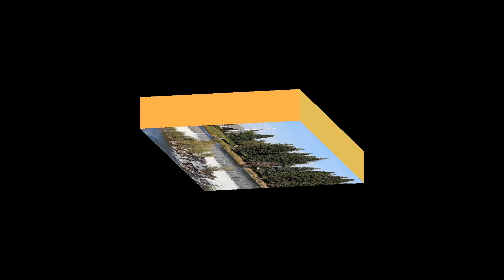美國國家公園深度遊 2019 09 04